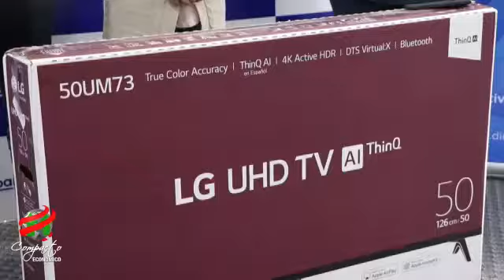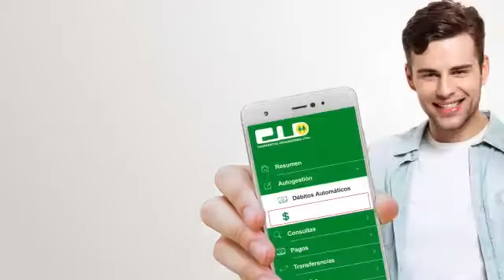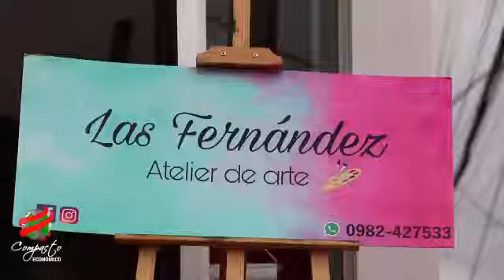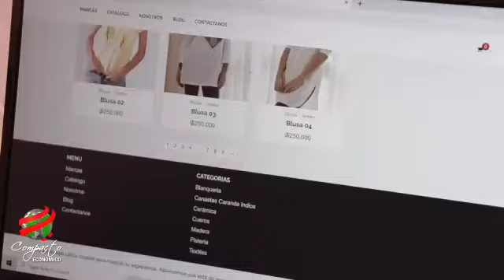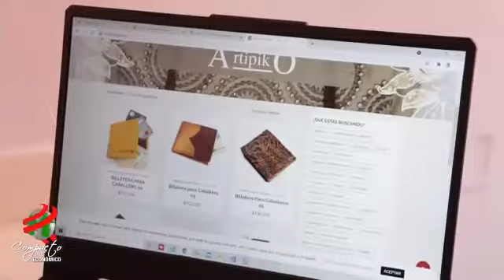COMPACTO ECONOMICO Lunes 21 de Junio de 2021 1912